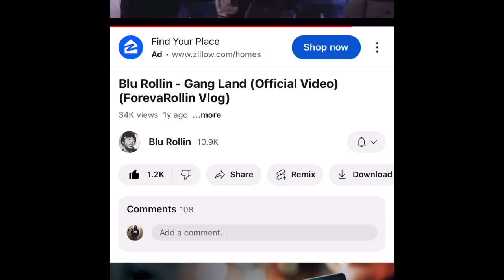Blu Rollin-Gang Land (Audio)